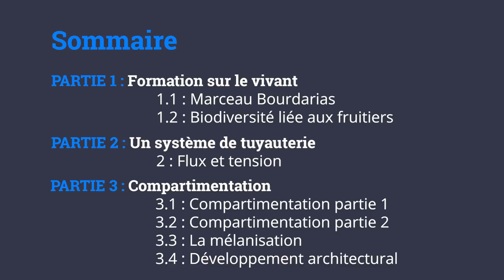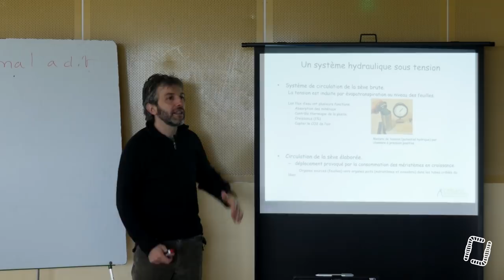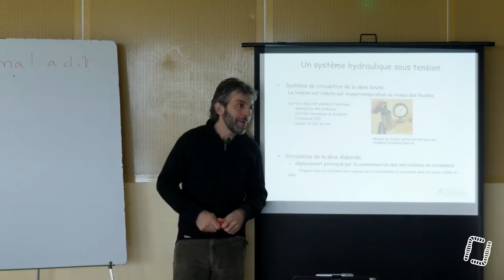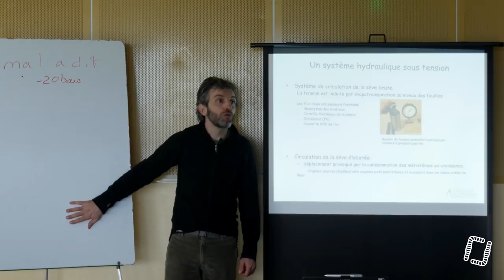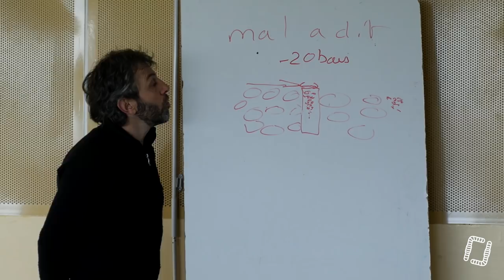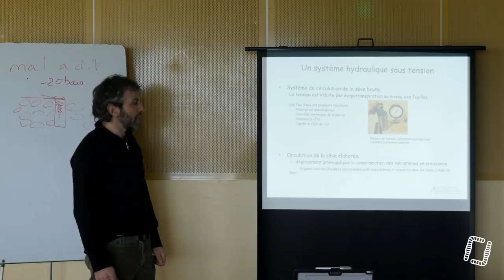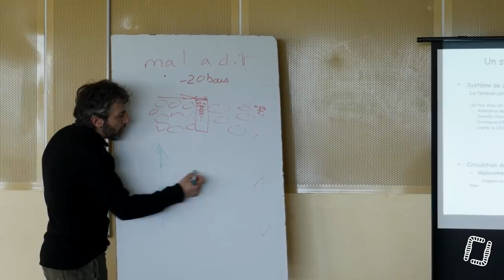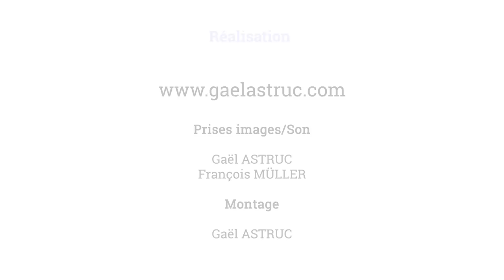3/27 - M.BOURDARIAS - Taille Naturelle des Arbres Fruitiers - Un Système de Tuyauterie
3/27 - M.BOURDARIAS - Taille Naturelle des Arbres Fruitiers - Un Système de Tuyauterie